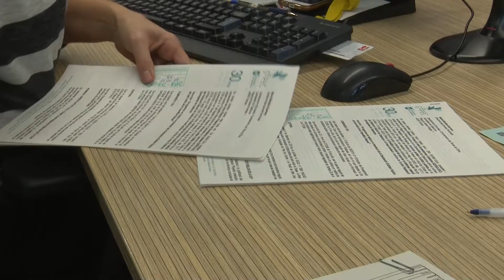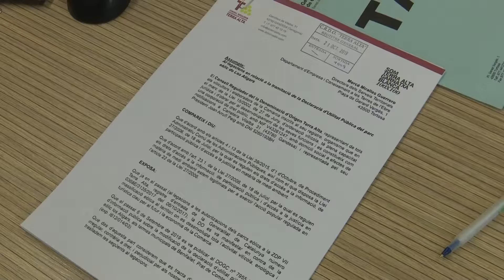Institucions, empresaris i ecologistes de la Terra Alta presenten al·legacions contra els nous parcs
El sector econòmic, social i polític de la Terra Alta fan front comú davant l’agressió dels nous projectes de centrals eòliques a la comarca. Per primera vegada, es treballa conjuntament amb l’objectiu de defensar el territori de l’amenaça de la massificació eòlica, pel que s’han presentat una sèrie d’al·legacions sobre els projectes de Prat de Comte, Pinell de Brai i Benifallet.